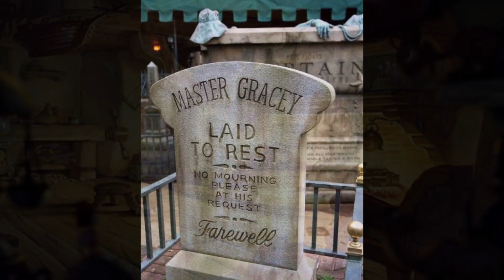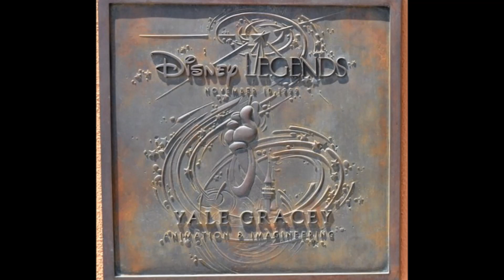On This Day in Disney History - Sep 3rd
On This Day in Disney History in 1910, Imagineer Yale Gracey, best known for his brilliant special effects in the Haunted Mansion and the Pirates of the Caribbean park attractions, is born in Shanghai, China (his father was an American Consul). Master Gracey, whose name can be found on tombstones outside the Disneyland and Disney World mansions, gets his name from Yale! Gracey first worked as a layout artist on such features as Pinocchio and Fantasia before becoming a special effects and lighting artist at Walt Disney Imagineering (then called WED). With no special effects training other than his own hands-on experimentation, Yale worked as a research and development designer creating many illusions for theme park attractions. He will be named a Disney Legend in 1999.